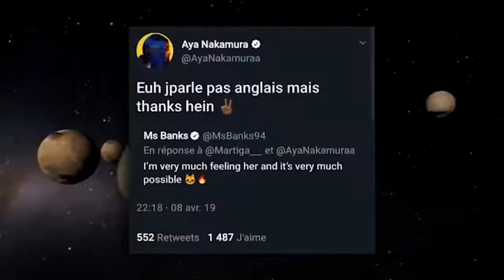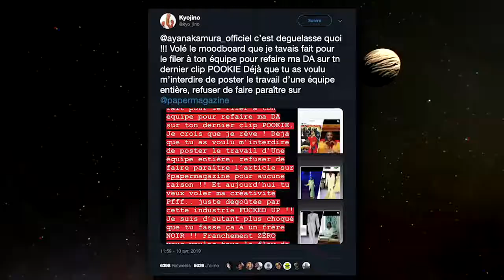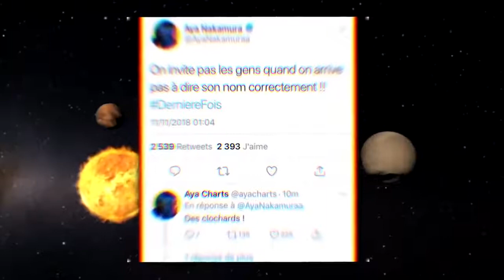Découvrez la chaîne Youtube de : TPZ vol. 1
Cette chaîne Youtube vous propose : actualité rap

Nom de la vidéo : AYA NAKAMURA : SES PLUS GROS DRAMAS !

Nb suppression du contenu suivant par rapport à la vidéo en lien :
Ma dope
De Nekfeu
Titulaires des droits d'auteur : UMG
Passage 3:49-4:22

Descriptif lié à la vidéo-vitrine présenté ici :
Aya Nakamura : chanteuse connue notamment par ses titres "DJADJA" , "COPINES", " SUCETTE" en collaboration avec le rappeur NISKA ou très récemment POOKIE.
Mais, que serait AYA NAKAMURA sans les DRAMAS ?
Dans cette vidéo je vous passe en revu toutes les polémiques dans lesquelles elle a été, bienvenu dans Rap Review épisode 1 !

🚨 Donne-moi ton avis pour la prochaine vidéo "LE RAP C'ÉTAIT MIEUX..."

⚡️DISCORD : (lien dans le "A propos")

💥 SOURCES :

▶️ Aya Nakamura - Djadja (Clip officiel)
▶️ Aya Nakamura - Copines (Clip officiel)
▶️ Aya Nakamura - Pookie (Clip officiel)
▶️ AYA NAKAMURA PROVOQUE UN GROS MOMENT DE MALAISE !
▶️ Nekfeu - Ma dope ft. SPri Noir (Clip Officiel)

⚡️ Bienvenu sur la chaîne TPZ où 3 formats dominent :
- Analyse Rap
- Découverte d'artistes Rap
- Analyse des stratégies marketing / stratégies de communication des artistes

📈30 970